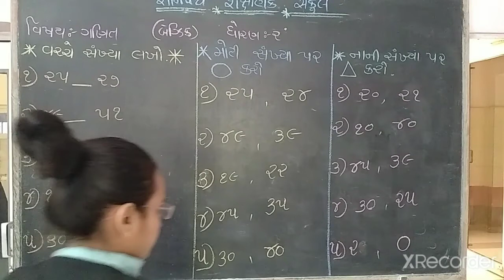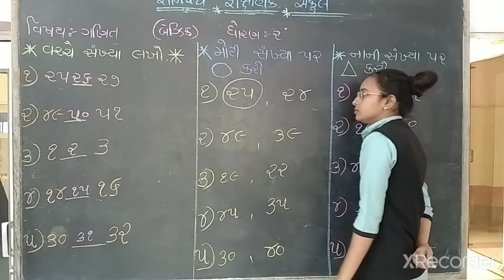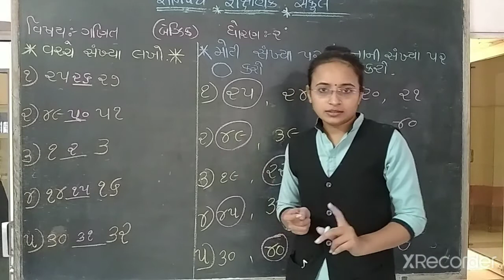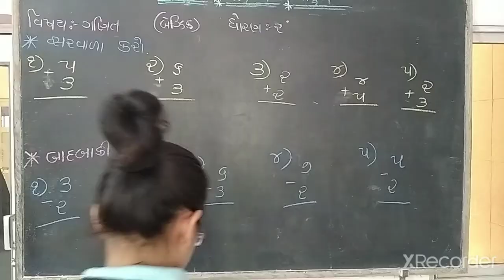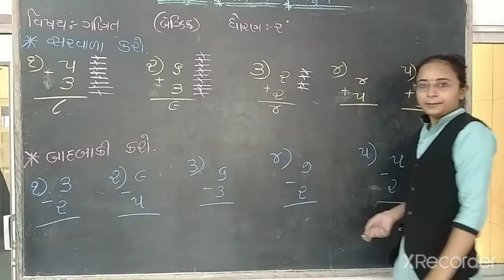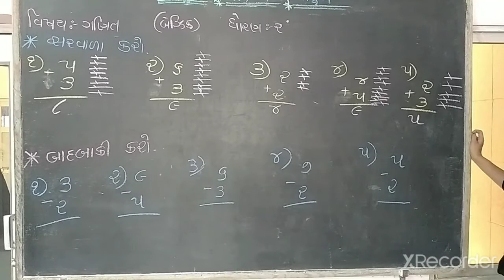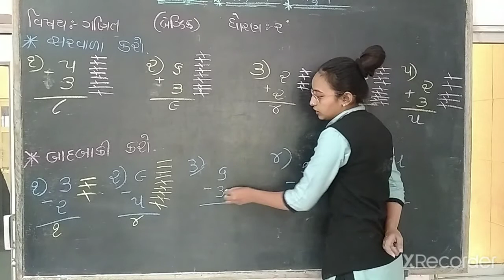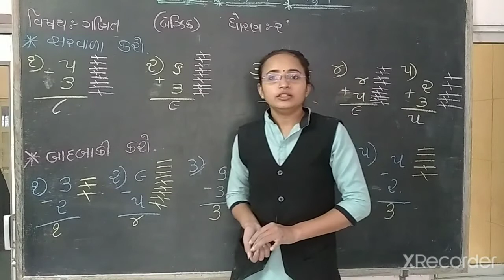gyanpathschool ધોરણ- 2 ગણિત પાર્ટ- 2